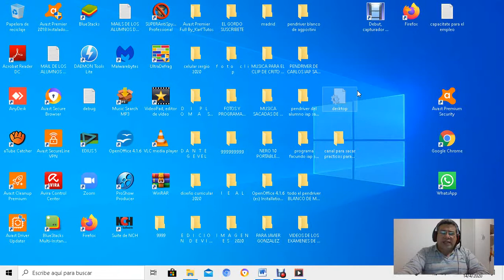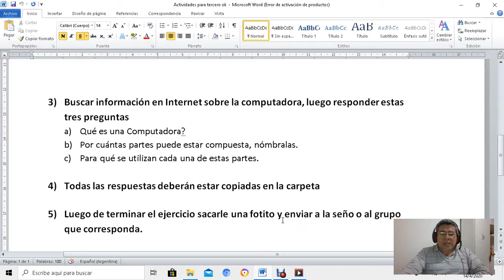TERCERO Preguntas Sobre Informática